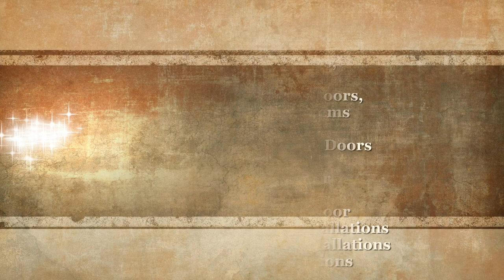Bi Fold Door Slide & Fold Door doors/UPVC Folding Doors, folding-doors/UPVC sliding Folding Doors...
Satori Consulting Pune - Structural, ACP, Spider Glazing, UPVC Sliding Folding Aluminum Windows

Bi Fold Door
Slide & Fold Door
doors/UPVC Folding Doors,
folding-doors/UPVC sliding Folding Doors,
and folding door systems
folding-doors/
Wooden Sliding Folding Doors
door hardware
sliding folding door
doors/Upvc sliding folding door
folding door fittings & installations
folding door installations

FEATURES OF Satori Slim Windows & Doors Systems

Satori Slim Windows Systems are great systems for Larger Openings, ideal for High-end Villas, Luxury Resort, Farm House
Satori Slim Windows Systems  are extremely Energy Efficient
Satori Slim Windows Systems offers Max Sound reduction
Satori Slim Windows Systems offers great Safety & Security
Satori Slim Windows Systems offers great Aesthetic with Minimal frame interference.
Satori Slim Windows Systems without any obstructions on floor
Satori Slim Windows Systems are Long lasting & seamlessly functional
Satori Slim Windows Systems are Maintenance free
Satori Slim Windows Systems enjoys excellent Structural Bonding
Satori Slim door & Windows Systems are ultra-thin or Minimal frame interference that are way smaller
and less visible than otherwise conventional windows and doors.

Structural glazing system Contractors ,
Spider glazing and skylight  Contractors ,
Structural unitized glazing systems  Contractors ,
UPVC SOUNDPROOF Windows,
Semi Unitised glazing system Contractors,
Unitized Glazing system Contractors
Curtain Wall Systems  Contractors
Façade Curtain Wall  Contractors
Façade Curtain Wall Manufacturers
Stainless Steel Railing system
Aluminum Glass Railing system
Nxtgen, Or DOMAL Windows; Eternia windows, upvc Okotech WINDOWS, UPVC SOUNDPROOF Windows.
Automatic Glass Sliding Doors
Patch Fitting Glass System
Soundproof Windows manufacturer
Soundproof door supplier
Soundproof door manufacturer
Domal/Euro Section premium quality aluminum windows
Aluminum Composite Panel - ACP Panels
Façade all works system design
facade consulting work
Premium Aluminium Glass Partition
Upvc Glass Partition
Satori Windows, Or DOMAL Windows; Eternia windows, upvc Okotech WINDOWS, UPVC SOUNDPROOF Windows.
Façade shop drawing & facade project boq
Façade system, Design, Fabrication, manufacturing, contracting, Supply, Installation,

Commercial & Residential On Call Basis Facade Cleaning Services, In Pan India
Facade Cleaning Services
Industrial Onsite Facade Cleaning Services, In Pan India
Commercial Facades Cleaning Management Service
Facade Cleanin,Facade Glass Cleanin,
Facade Access Syste,
Building Facade Cleaning Mumbai

balcony glazing systems
lumon balcony glass system
full glass balcony
covering balcony with glass india
enclosing a balcony with glass
glass covered balcony
balcony glass cover bangalore
glass balcony cost
Double Glazing Balcony System
Supply, Installation of CLAROFLEX® BALCONY GLAZING SYSTEMS.
Supply, Installation of BALCONY GLAZING SYSTEMS.